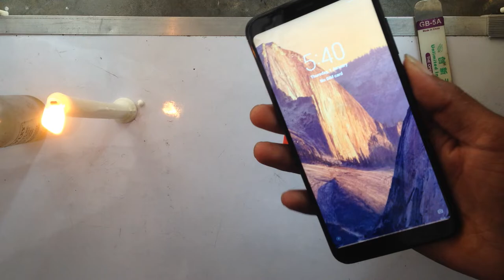Mi Note 5 Display Safely Remove CANDLE Hindi By Ajay Dhawan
हेलो फ्रेंड्स मेरा नाम हे अजय और आज हम सीखेंगे की एक मोमबत्ती से हम किसी भी फ़ोन की स्क्रीन कैसे रिमूव कर सकते हे चलिए सीखते हे

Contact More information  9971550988